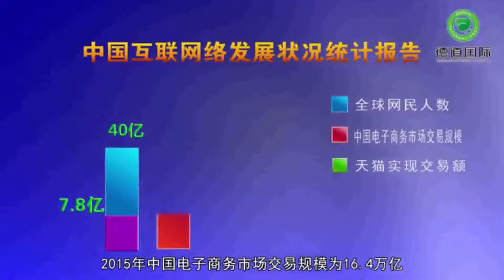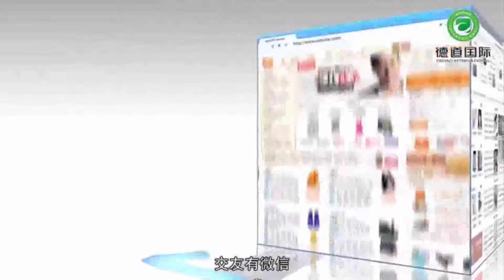马云到德国演讲，引起了德国政府高度重视